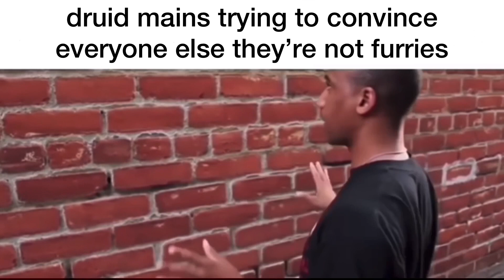Baldur’s Gate 3 EA be like (part 2)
In celebration of patch 8 and the new bard (and gnome) update, I made this:) bg3 slander pt 2

I’m hijacking my baldurs gate 3 meme to say stream Slavov. that is all;)